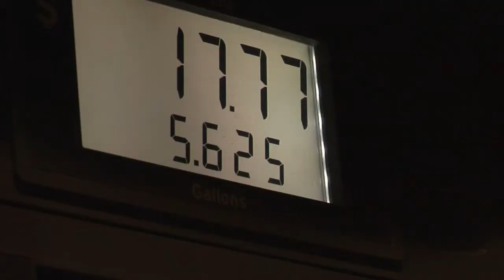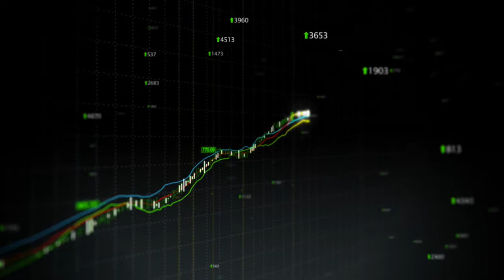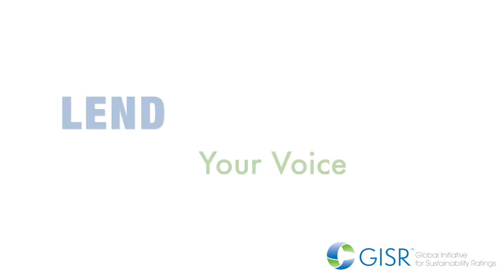GISR - Global Initiative for Sustainability Ratings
The founder and the manager of GISR talk about a new standard for measuring corporate sustainability. The ratings include a reinterpretation of the meaning of value and multiple forms capital.